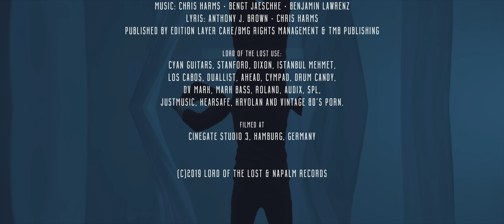LORD OF THE LOST - Loreley (Official Video) | Napalm Records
Live DVD/BluRay LIVE at W:O:A, out August 2, 2024!

15 Years Of LORD OF THE LOST Summer Show:
12.08.24 DE – Aschaffenburg

U.S. + Canada:
13.09.24 US – Baltimore, MD
14.09.24 US – New York City, NY
15.09.24 US – Boston, MA
17.09.24 US – Montreal, QC
18.09.24 US – Toronto, ON
20.09.24 US – Cleveland, OH
21.09.24 US – Chicago, IL
22.09.24 US – Minneapolis, MN
24.09.24 US – Denver, CO
26.09.24 US – Phoenix, AZ
27.09.24 US – Los Angeles, CA
28.09.24 US – San Francisco, CA

LORDFEST 2024:
14.12.24 DE – Hamburg / Sporthalle

Festivals 2024:
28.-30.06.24 FI – Helsinki / Tuska Festival
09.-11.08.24 BE – Kortrijk / Alcatraz Festival
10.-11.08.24 DE – Hildesheim / M‘era Luna
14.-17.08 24 DE – Dinkelsbühl / Summer Breeze
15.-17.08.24 CZ – Moravský Krumlov / Rock Castle
16.08.24 DE – Zwickau / Stadtfest
24.08.24 DE – Wuppertal / Feuertal Festival
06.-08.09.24 DE – Selb / Festival Mediaval (Exclusive Acoustic Show)
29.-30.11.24 DE – Weissenhäuser Strand / Plage Noire